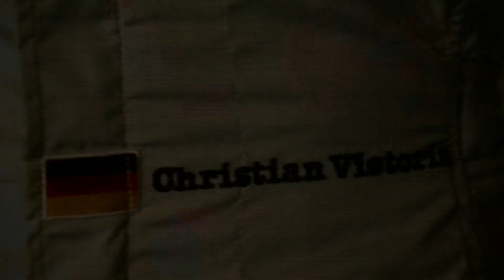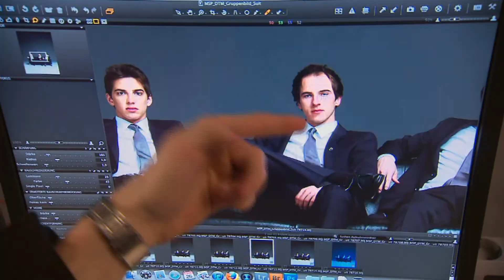Roberto Merhi comienza su DTM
Roberto Merhi se estrena en el DTM, pero sin mucha suerte pues tendria que retirarse a dos vueltas del final por averia mecánica.